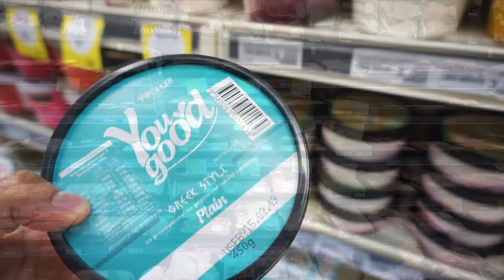City & Suburb living in Australia + Grocery shopping & Staycation Vlog no. 15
Hello Beautiful Morenas his video is for you guys, hope you enjoy it.
Watch in HD.

** I thought we were still on Vlog 14, apparently we are at 15 now. I hope you enjoy this video.

Come watch to see how life is in the Australia suburbs and the city.

APPLE10